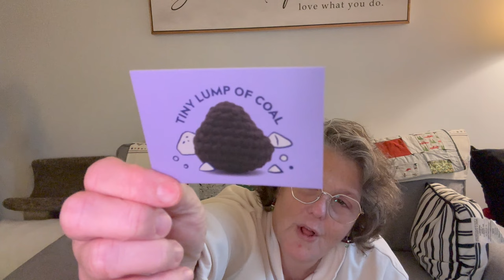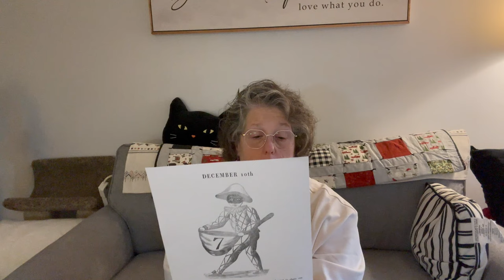Vlogmas 2023 Day 10